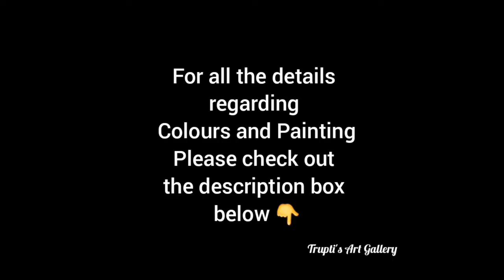How to Paint a Sunset on the Beach | Step by Step Acrylic Painting Tutorial | Trupti's Art Gallery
How to Paint a Sunset on the beach step by step in Acrylic paint .
In this painting video, I'll show you how to paint  a Sunset on the beach on canvas step by step.
I have used  limited colors to paint this beautiful canvas art. I covered each and every detail so that you can follow along with me and learn it easily. So please watch the video without skipping.
 I hope you will like this Painting Technique and let me know your feed back in the comment section. I'll really appreciate your comments.

Materials used :
1. A Canvas, board or paper prepared with white acrylic paint, a medium brush, a fine tip brush and a medium bright or flat brush , some water , a plate or palette and a rag or paper towel.
2. Acrylic Paint : 🎨 Colors used - Black, White, Cobalt Blue, Cerulean Blue, Vivid Yellow, Tuscan Red.
    Use of Colors -
      * For the Sky , lighter part used, (Black + White + Cerulean Blue )
         Upper darker part used (Black + Cobalt Blue +White )
       * For the Sky, lower Part and Sea Water reflection used (Tuscan Red + Vivid Yellow + Black)
      *  For the Clouds used Gray (White + Black ), White and (White + Vivid Yellow )
      * For the Stars used White.
      * For the land (Beach) used Gray (White + Black ) and Black for highlights.
      * For the Waves used  White, Gray (White + Black ) Black for highlights and Reflection on Waves used (Tuscan Red + Vivid Yellow )
     * For the Sun used White , Reflection on water used (Tuscan Red + Vivid Yellow )

🎶Music🎵
Musician : @iksonofficial
Ref Pic - Pixabay
Intro and End Videos : Self Creation (Trupti's Art Gallery)